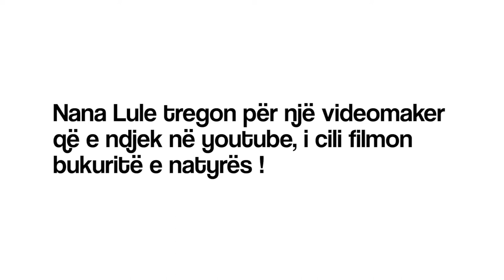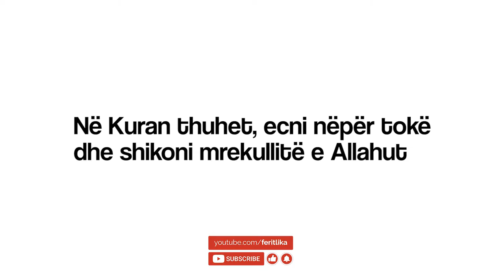Vështroni në natyrë - NANA LULE